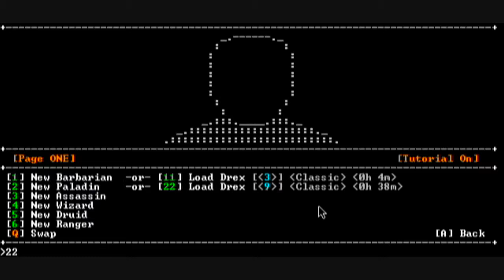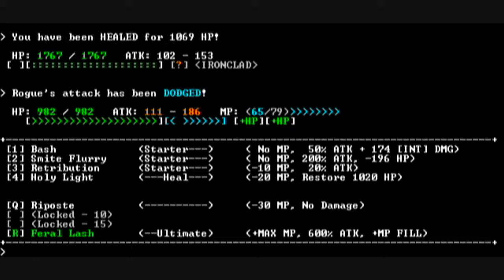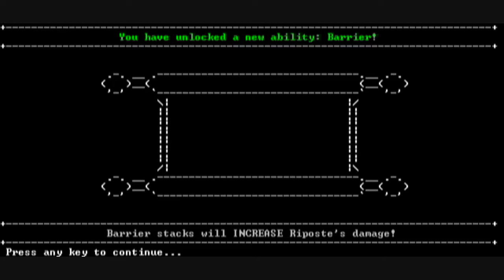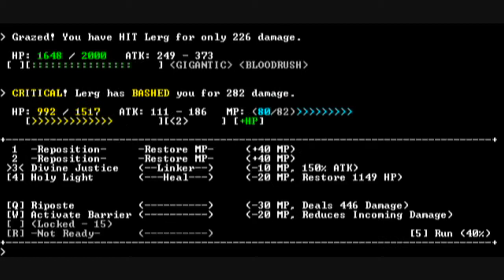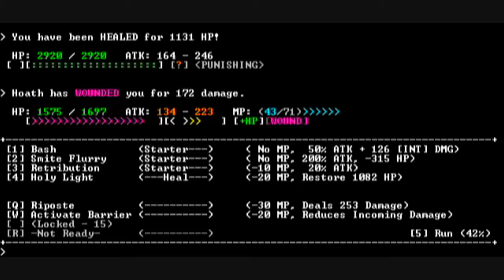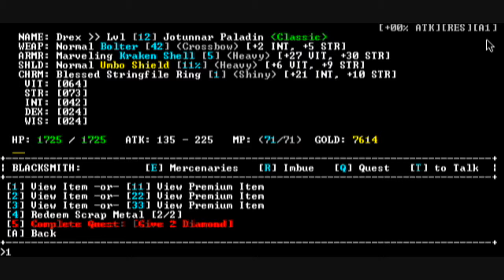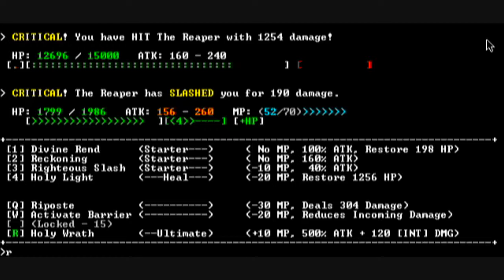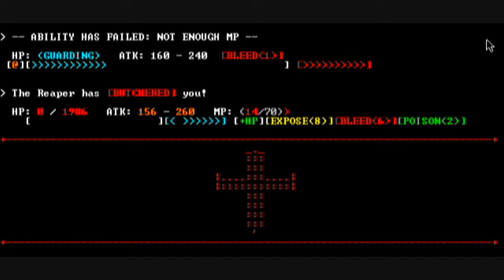Gateway To Adventure #5 Let's Play SanctuaryRPG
Well, this is a sad day in GTA (HA! Nice initials!) land- got slaughtered AGAIN by THE REAPER in the basement of- The Monastery! I don't quit out in rage or do another goofy vid- I've been taking PRECAUTIONS! :) This may be the FIRST of 2 episodes this day :) I hope you enjoy!!